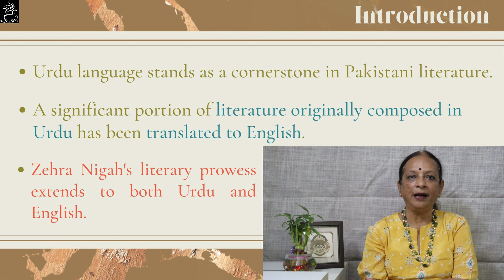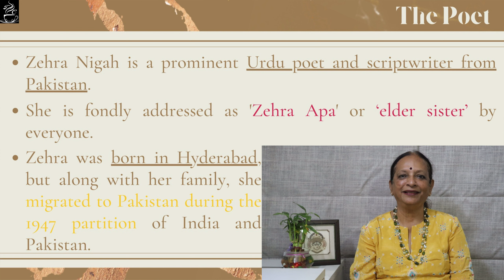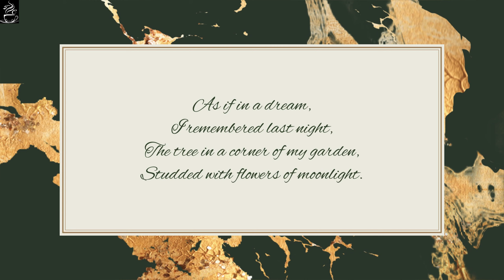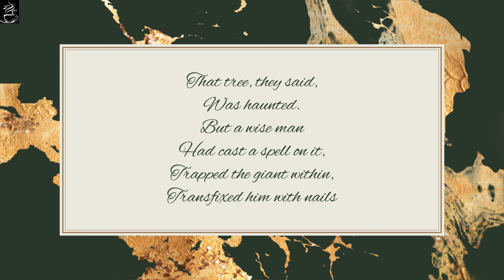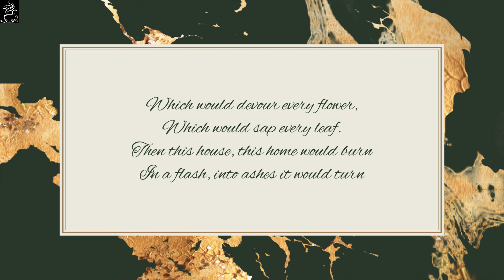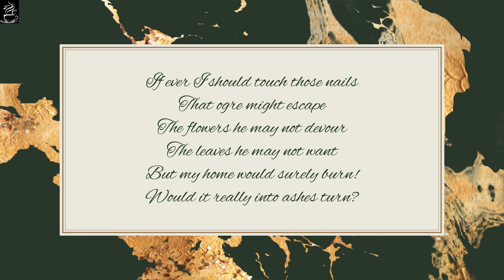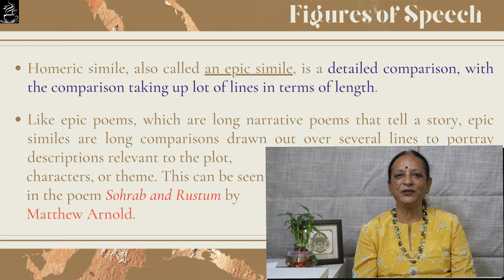Episode 33 | The Moonflower | Of Poets and Poetry by Indira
Dr. Indira, in her quest to bring the best and the most beautiful poems from all over the world, has in this episode, picked up a soul stirring and heart touching poem, 'The Moonflower' by a Pakistani woman poet, Zehra Nigah. Struggling to be heard, to establish an identity, to live life comfortably, Zehra Nigah becomes the voice of countless women in Pakistan, who face oppression and suppression every day.
The angst, and the feeling of being miserable is unmissable in this poem. Dr. Indira's enlightened discussion on the poem drives home the point more closely and explicitly.
@thestorycafe1602 continues to bring a wide array of poems and poets for poetry lovers across the globe. Do let us know how was this episode.